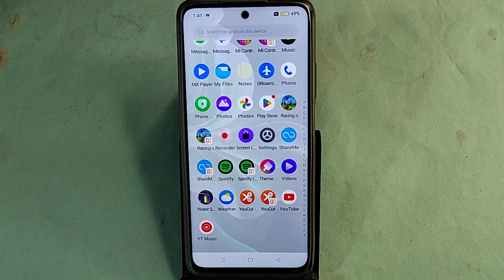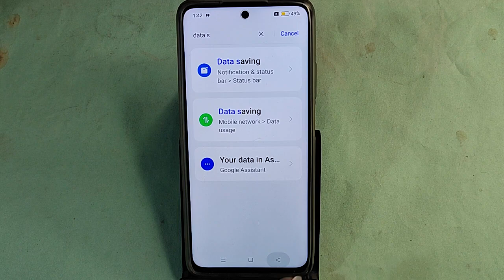Oppo Reno 11 pro 5G me data saver kaise lagaye, How to enable data saver in Oppo Reno 11 pro 5G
Best powerful CPU under 10k

60-Inch Tripod with Bag

7 Socket 6A Extension Board